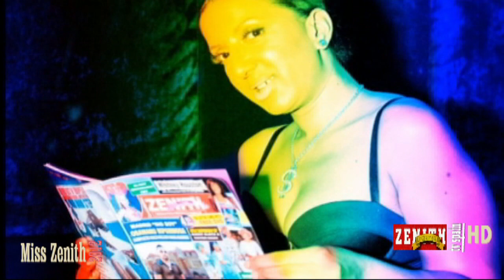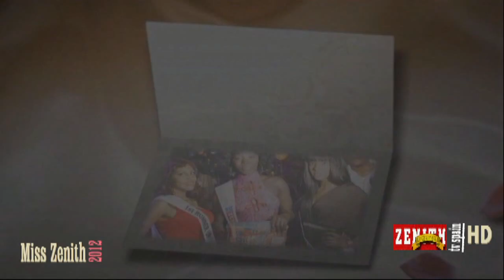MISS ZENITH 2012 PART THREE By: Andy Omoregie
On the 30th of November 2012, Zenith Entertainment, publishers of Zenith Magazine organised MISS ZENITH 2012 will linger in the minds of those who attended in many years to come. All the 10 contestants were beauty to be held. In high definition both in photos and videos were captured these beauties from party wears to stunning bikinis and present to you like never before, your ideal calendar pin ups. 4 hours video coverage and 1,000 photos makes this year's Miss Zenith an unputdownable event. Forgive us for the suspense, though we love it. The deal is here. Enjoy the video coverage of the event.